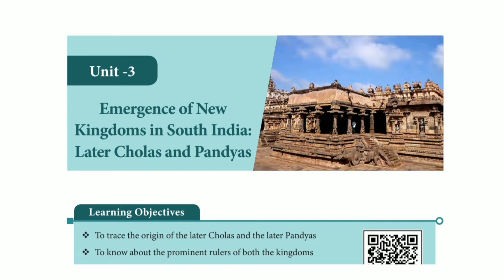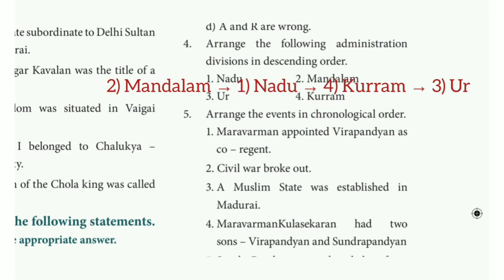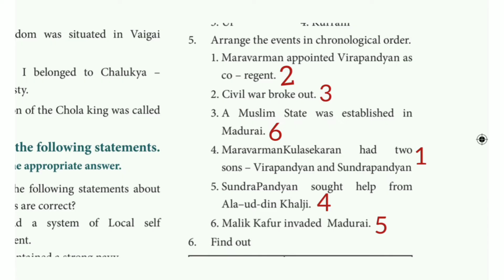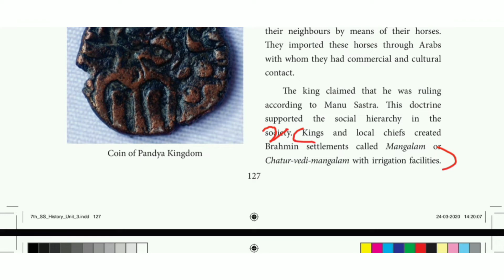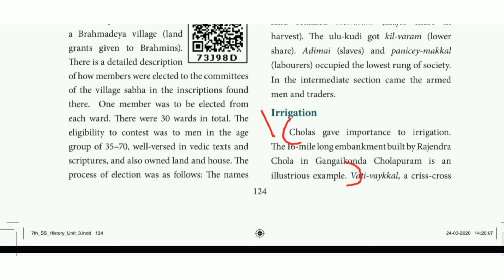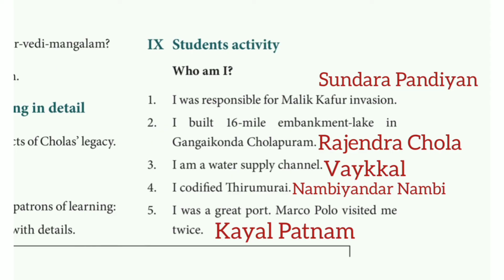7th std social science - term 1 || history - unit 3 || Book back question answers